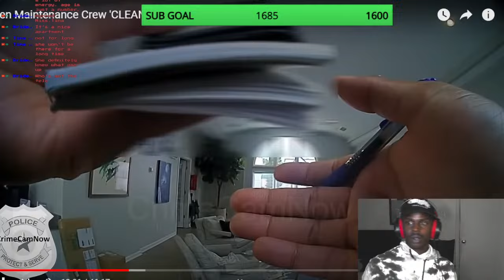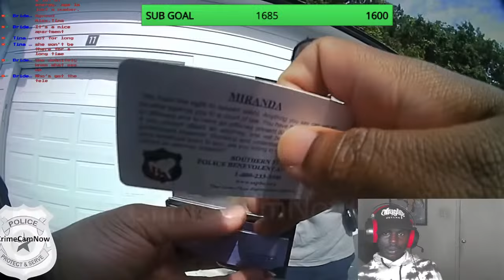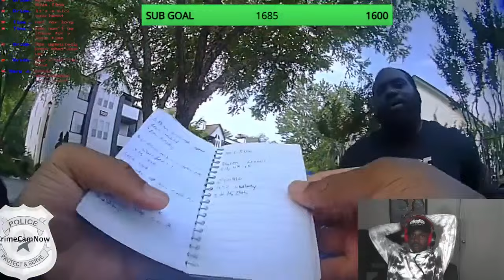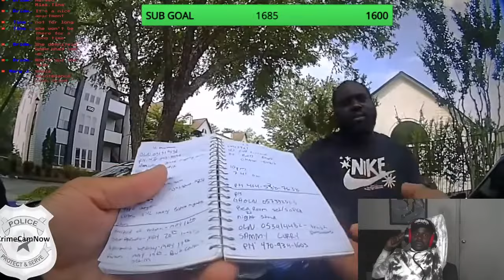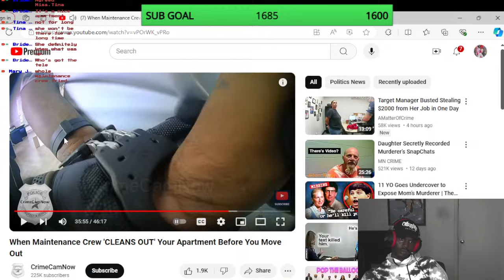DAE2WAVVY REACT When Maintenance Crew 'CLEANS OUT'Your Apartment Before You Move Out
EVERYDAY LIVESTREAMS WITH DAE HIT THAT SUB &LIKE BUTTON ON THE ROAD TO 2K BE APART WAVVYFAM